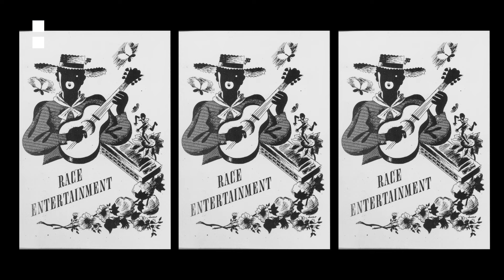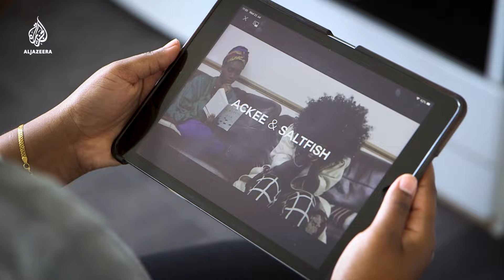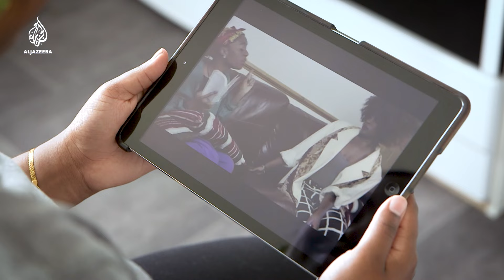Mammy, Jezebel and Sapphire: Stereotyping Black women in media | The Listening Post (Feature)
The Mammy, Jezebel and Sapphire are three stereotypes of Black women that have been around in Western culture for centuries. These simplistic depictions are rooted in the slave trade and live on today.

Faced with an entertainment industry that is dominated by men - mostly white - Black women have gone online to tell their stories. And all the clicks and likes mean that media executives are finally starting to take notice.

The Listening Post's Johanna Hoes reports on the media's stereotyping of Black women and the push for change in an industry where diversity has been too long in coming.

Contributors:

Kovie Biakolo - Culture writer and multiculturalism scholar
Francesca Sobande - Lecturer of Digital Media Studies, Cardiff University
Naeemah Clark - Professor of Cinema and Television Arts, Elon University and author, Diversity in US Mass Media
Babirye Bukilwa - Actor and playwright